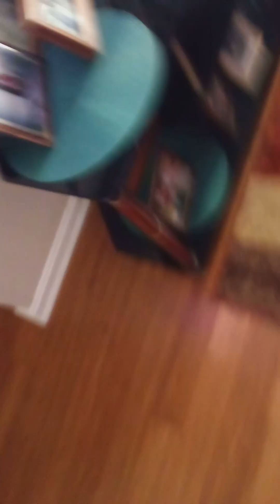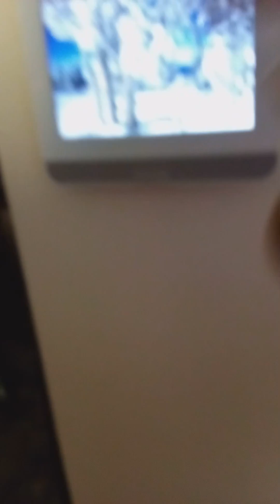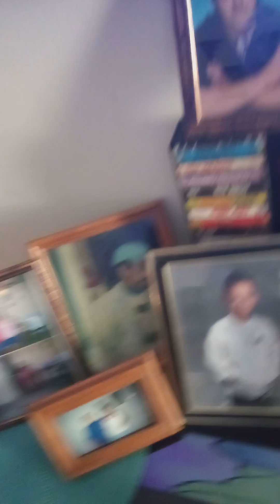Cecilia Walker UNSEEN video 5